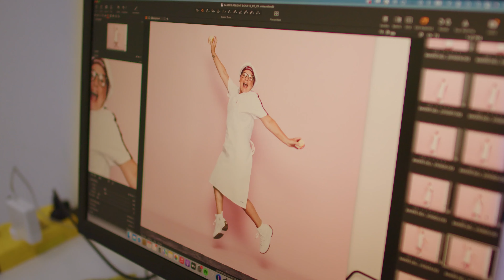Bakers Delight | BCNA 2023 | Pink Buns providing support | Kim's Story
Bakers Delight have been supporting Breast Cancer Network Australia for 23 years, helping Aussies through their Breast Cancer journey. Learn more about our franchisee Kim's lived experience with Breast Cancer and the support of her community.